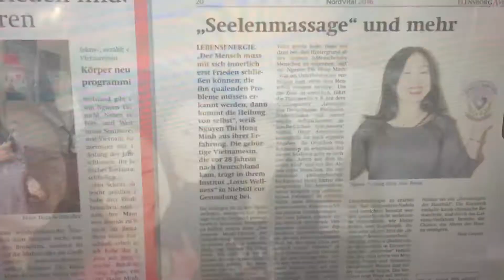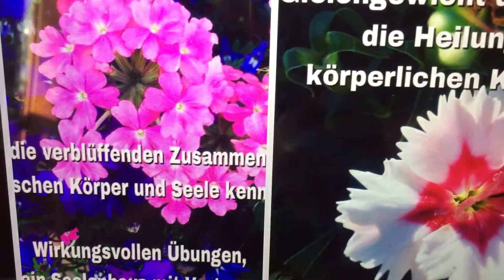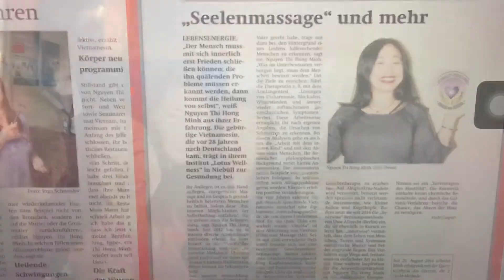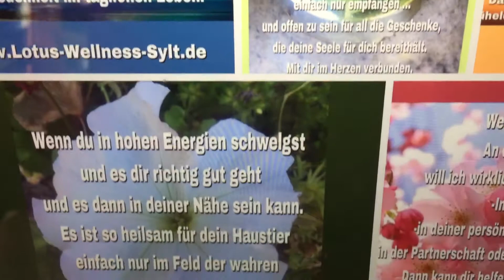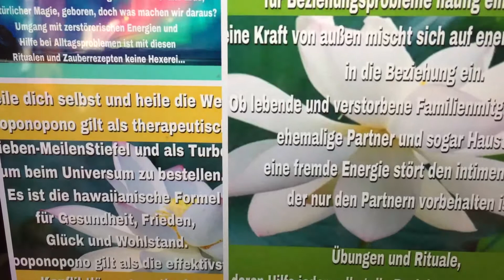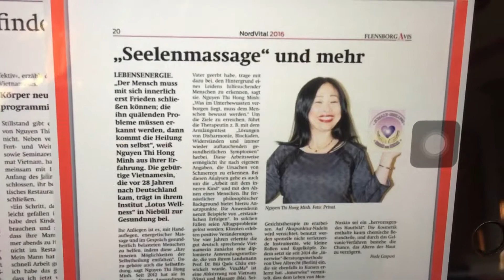Marie Cao singt ❤️